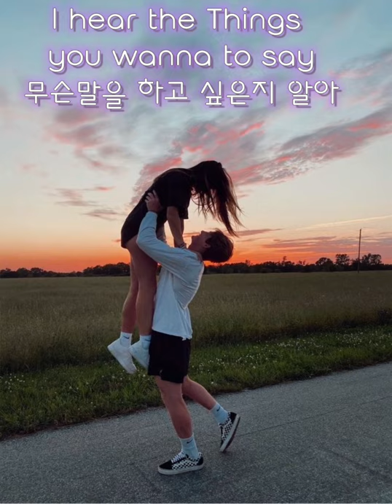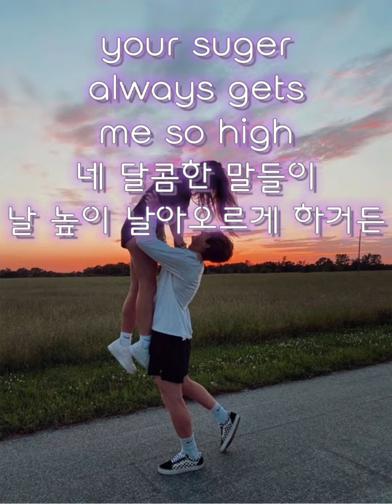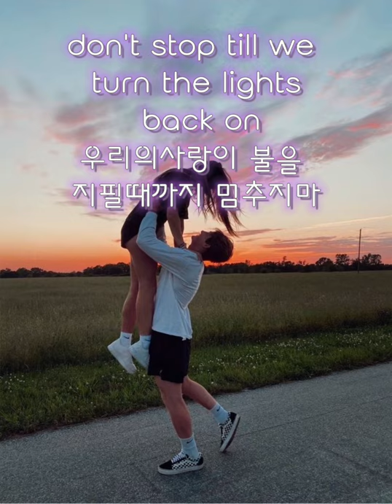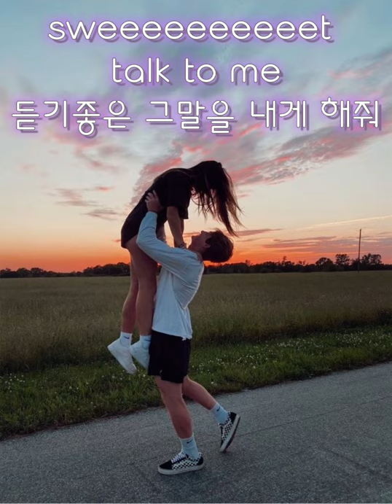너만 보면 떨려 죽을것 같아🙊 samantha jade-sweet talk 가사해석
본영상은 제가 직접 편집 한것으로 퍼가기는금지되어 있습니다.
저의 첫 팝송 가사해석은 많은사람들이 잘 모르는
하이틴 팝송 samantha jade-sweet talk
입니다 많은사람들이 들었으면 좋겠어요✌